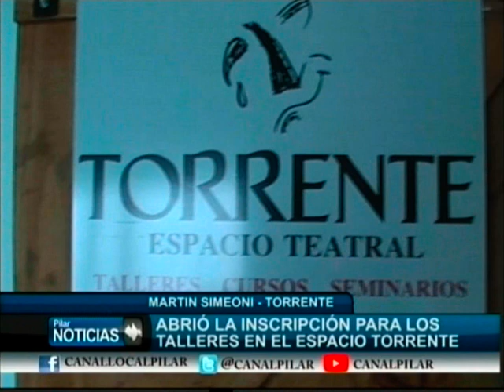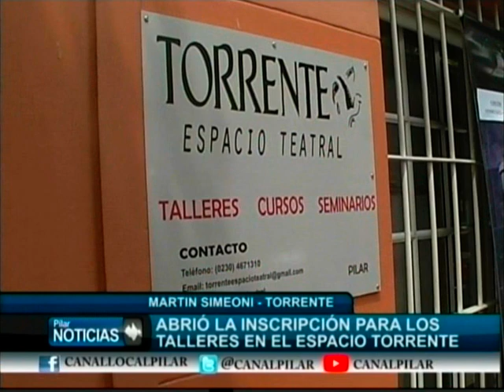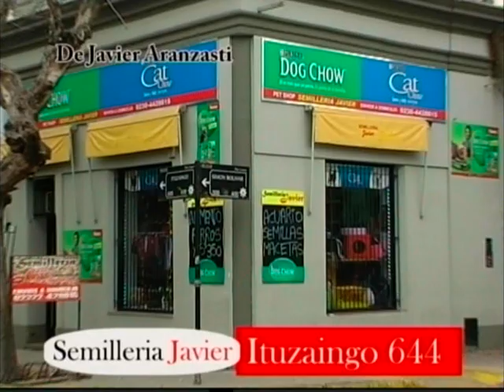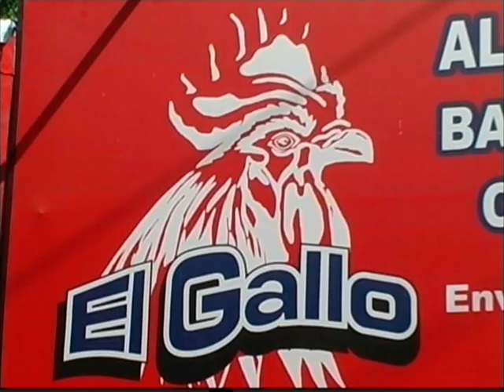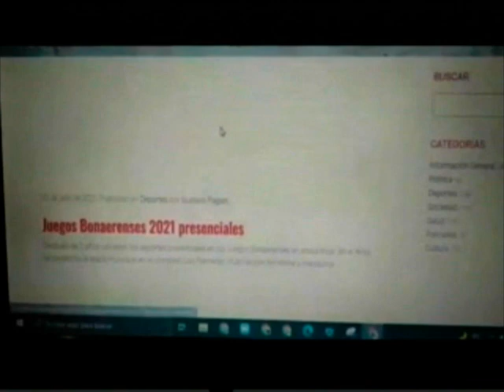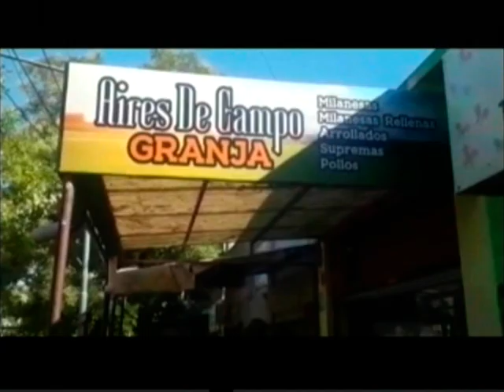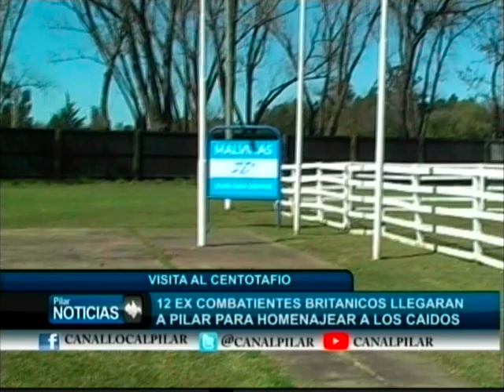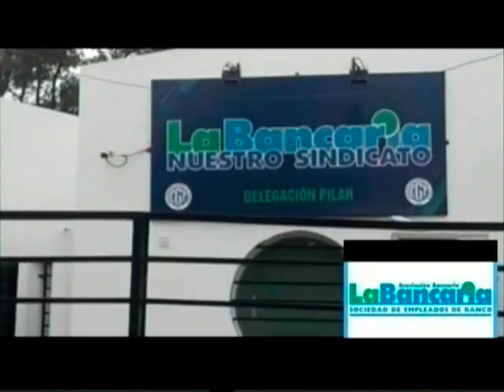NOTICIERO 2 3 22